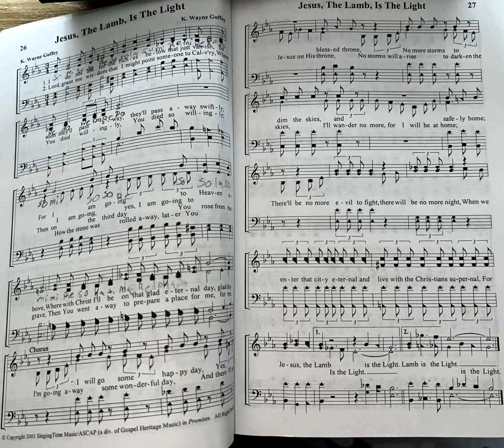Jesus, The Lamb Is The Light - K. Wayne Guffey - 2001 North Georgia School Of Gospel Music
This is an audio recording from the 2001 North Georgia School Of Gospel Music. Tracey Phillips is on the piano.